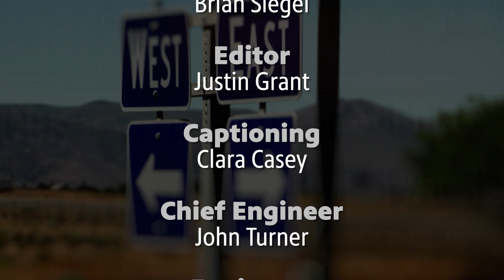Nevada Week S6 Ep9 | 1 Oct. Memorial approved, Impact of Corporate Giving in NV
Plans for a permanent 1 October memorial were officially approved. We look at how far this project has come, and what’s next. Then we sit down with a panel to talk about the impact major corporations and donors have on giving in Nevada. How did philanthropy efforts fare during the pandemic? And where is the help needed now?